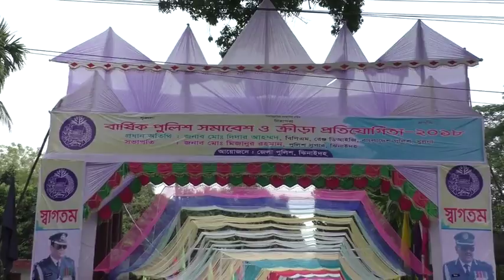ঝিনাইদহে বার্ষিক পুলিশ সমাবেশ ও ক্রীড়া প্রতিযোগিতা অনুষ্ঠিত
ঝিনাইদহ জেলা পুলিশের বার্ষিক পুলিশ সমাবেশ ও ক্রীড়া প্রতিযোগিতা অনুষ্ঠিত হয়েছে। গতকাল বিকেলে পুলিশ লাইন্স মাঠে পায়রা ও বেলনু উড়িয়ে এ প্রতিযোগিতার উদ্বোধন করেন খুলনা রেঞ্জ ডিআইজি